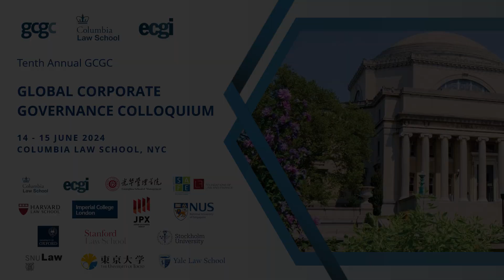GCGC Session 2: What the Government Asks of Firms.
ECGI, with Columbia Law School, hosted the tenth annual GCGC Conference on 14-15 June 2024. The "2024 Global Corporate Governance Colloquium (GCGC)" was hosted in New York, USA.

Elizabeth Pollman (University of Pennsylvania and ECGI) chaired the second session, which included a panel discussion and a paper presentation.

Kathryn Judge (Columbia University and ECGI) moderated the panel discussion: “What the Government Asks of Firms” with panelists:
Peter Goodman, Economics Reporter, New York Times and
Bharat Ramamurti, Former Deputy Director of the National Economic Council, USA.